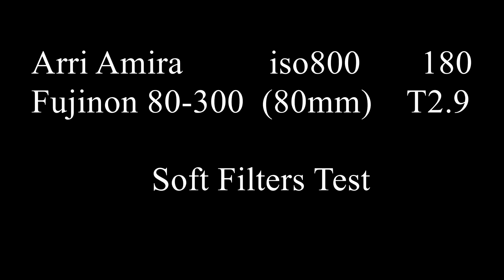Тест Soft фильтров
Сегодня тестируем линейки софт фильтров Classic soft Schneider  и Formatt Supermist Black